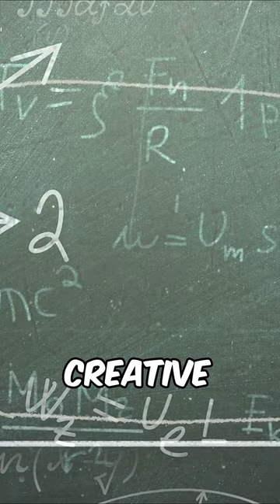Albert Einstein Was a Violinist!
Albert Einstein was a theoretical physicist and violinist who played on fine violins to sharpen his cognitive development